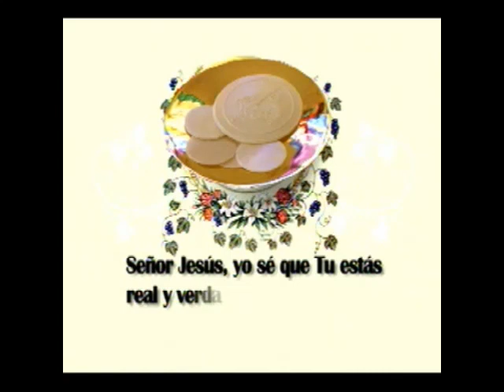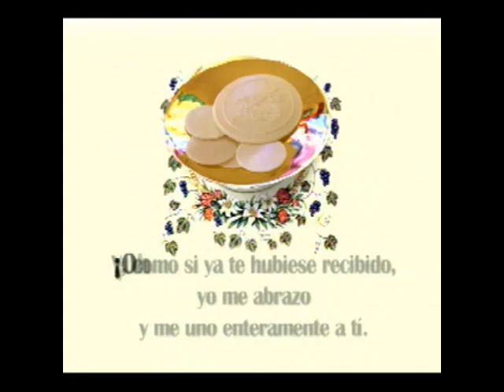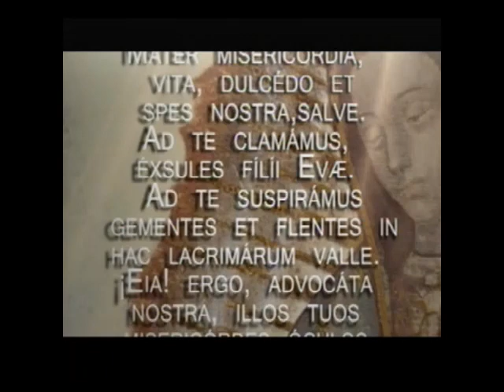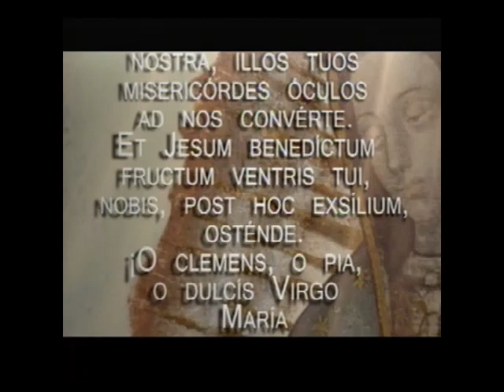Santa Misa | 22 Mayo 2015 | Padre Rayito